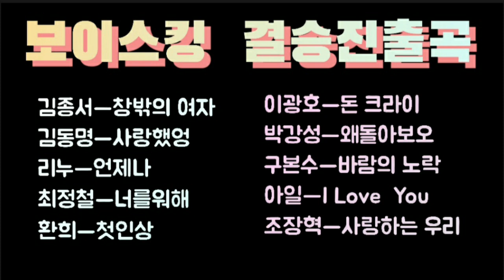☆보이스킹 결승진출곡☆ 결승진출자10인 준결승 노래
김종서ㅡ창밖의여자
김동명ㅡ사랑했어요
리누ㅡ언제나
최정철ㅡ너를위해
환희ㅡ첫인상
이광호ㅡ돈 크라이
박강성ㅡ왜돌아보오
구본수ㅡ바람의 노래
아일ㅡI Love  you
조장혁ㅡ 사랑하는 우리